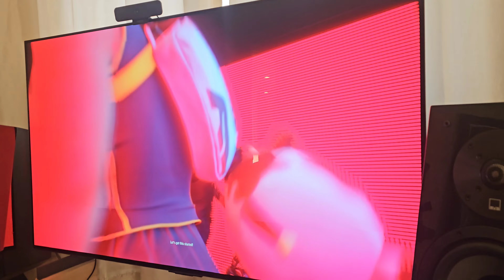THE FINALS- 100hrs in....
I'm really enjoying The Finals. embarrassed to say I already have more than 100hrs. I've been OG Battlefield vet a LONG time though so makes sense this should hook me being made by ex OG BF Devs